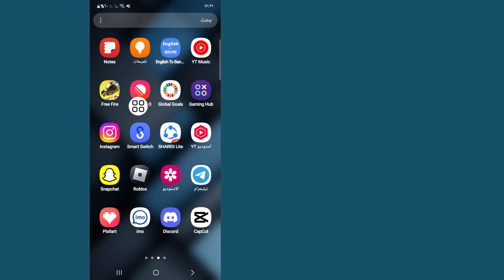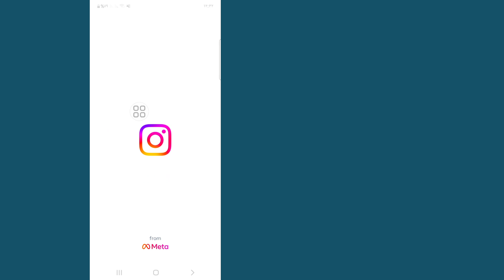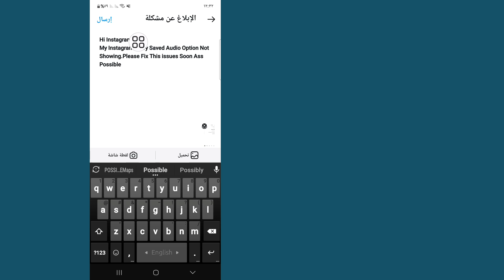كيفية إصلاح مشكلة عدم ظهور خيار حفظ الموسيقى الصوتية في قصة Instagram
سأوضح لك في هذا الفيديو كيفية إصلاح مشكلة عدم ظهور خيار حفظ الموسيقى الصوتية في قصة Instagram | سأوضح لك أسهل عملية

لذا استمر في مشاهدة الفيديو الكامل دون تخطيه لمعرفة كيفية إصلاح مشكلة عدم ظهور خيار حفظ الموسيقى الصوتية في قصة Instagram

Instagram Story Music#Problem